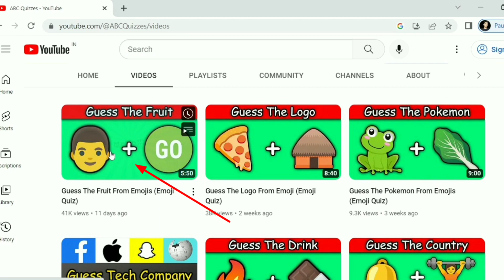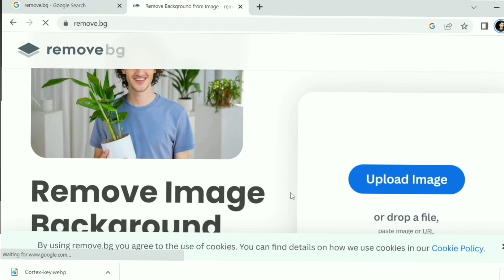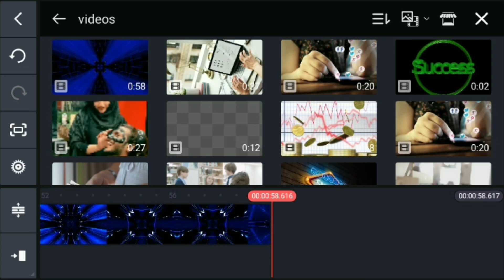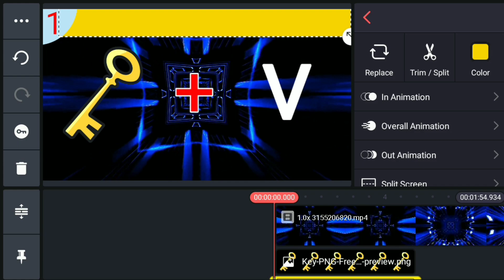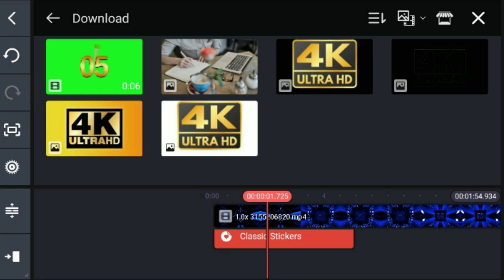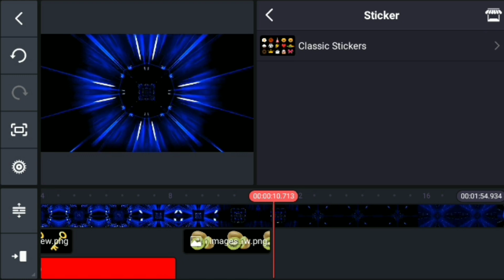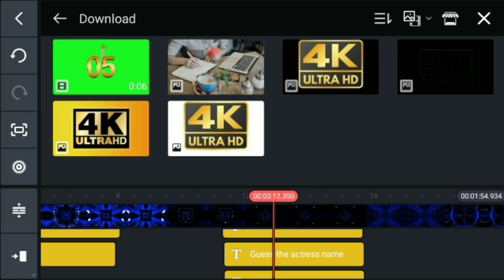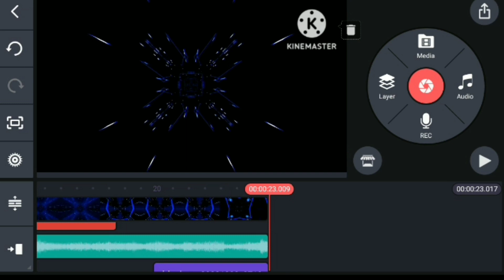Copy Paste Video On YouTube & Earn 2 to 5lakh/M 😯 l new unique idea💡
in this video we will talk about how to create Guess actor name Guess Cricke name video on youtube / Copy paste idea

in this chennal you will find a way of earning money .there is available many ways of online earning like youtubeing affiliate, freelencing by social media platfrom like facebook instagram, twitter quara etc and we also provide uique ideas of earning with great stratagy or a hidden or unknown way of earnings.

Topic Covered:

1. Copy paste Guess name video youtube  Channel
2. how to earn money from youtube copy paste youtube channel
3. copy paste karke paise kaise kamaye
4. youtube copy paste youtube channel idea
5. nature copy paste video on youtube and earn money
6. How to Upload guess cricketer name videos on youtube
7. copy paste video earn money no face
8. horror story youtube channel No  face  youtube channel ideas 2022
9. how to make money online
10. how to upload horror story video on YouTube